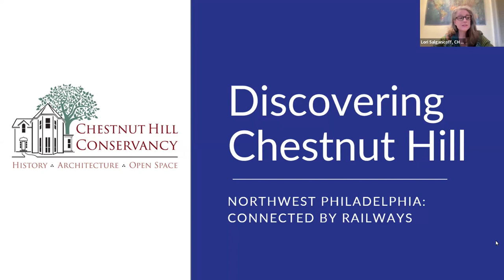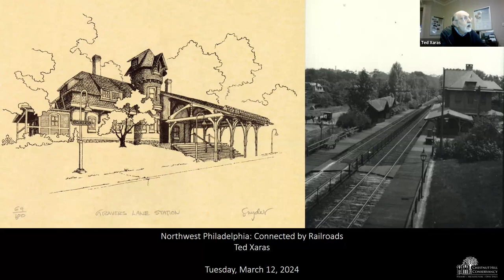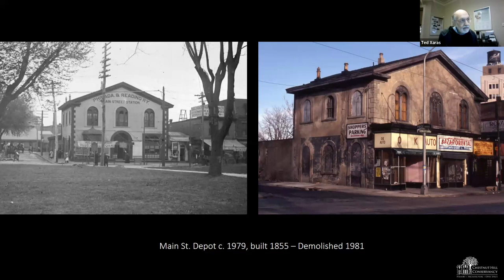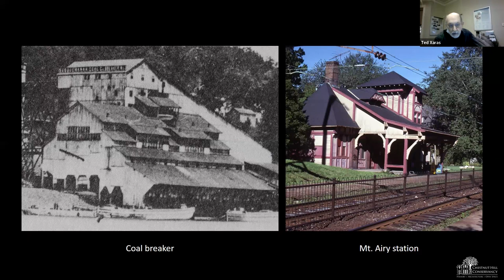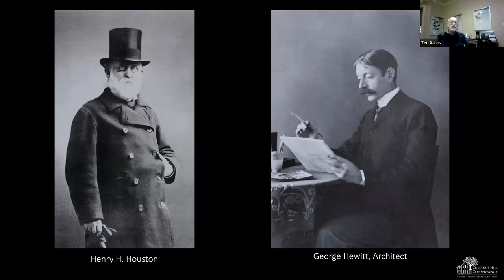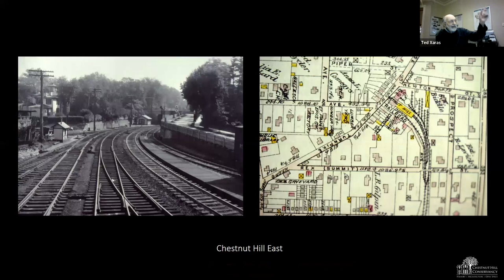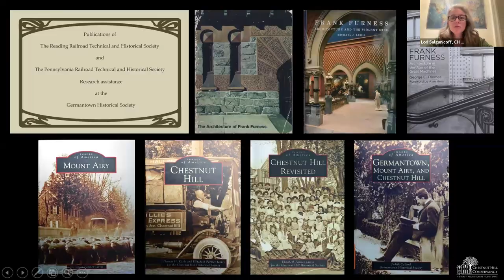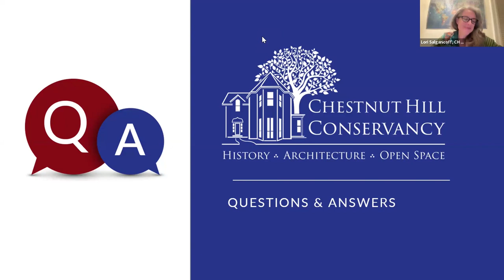Discovering Chestnut Hill - Northwest Philadelphia: Connected by Railroads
This lecture, featuring renowned artist and railroad historian Ted Xaras, focuses on the architectural history and legacy of the Chestnut Hill East and West rail lines. It will explore the history, architecture, and impact of the rail lines in the Chestnut Hill, Mt. Airy, and Germantown neighborhoods.

Bob Previdi of Chestnut Hill, with expertise in transit, transport policy, community outreach, and organizing, provides brief insights into the Save the Train organization at the beginning of the program and the significance of revitalizing train ridership in the community.

Following Ted's presentation is a Q&A led by Jean McCoubrey, the Conservancy's Program Co-Chair.

Timestamps:
00:00 Intro, opening remarks by Ken Leroy, Lori Salganicoff, and Alex Bartlett
06:43 Bob Previdi, Save the Train organization
15:18 Ted Xaras, Northwest Philadelphia: Connected by Railroads Lecture
1:17:31 Q&A